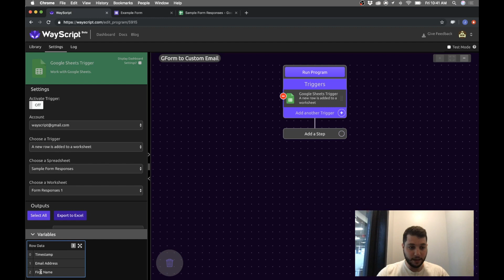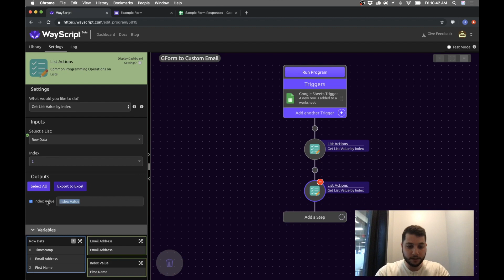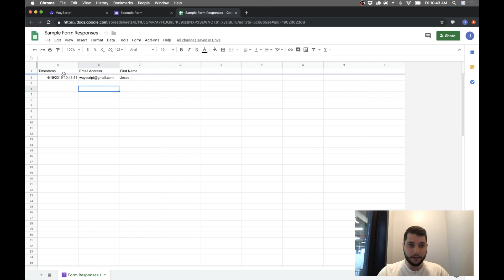Google Form to Custom Email in 3 Minutes with no code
In this video, we use WayScript to automatically send customized emails when a Google Form is submitted.